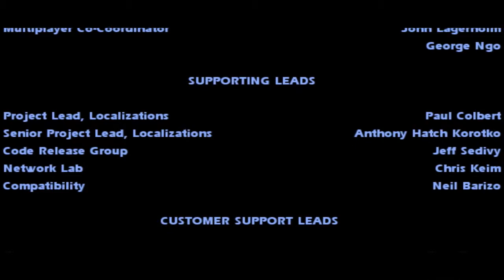FINALE! [ Star Wars Jedi Knight: Jedi Academy ] [ LIGHT SIDE ENDING ]